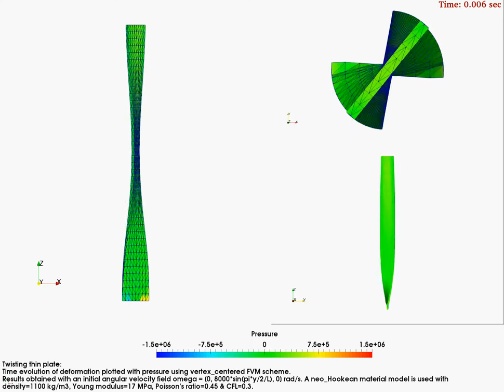Twisting thin plate (FVM)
Pressure evolution using vertex-centered Finite Volume Method (FVM)